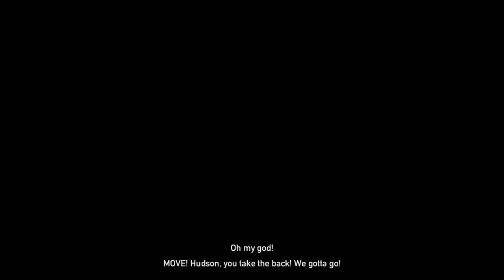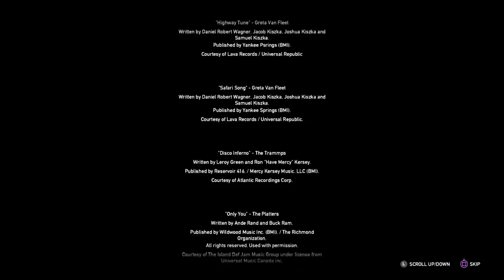Far Cry 5 - Where It All Began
I mostly play Call of Duty Zombies, but I also like playing many other games as well!